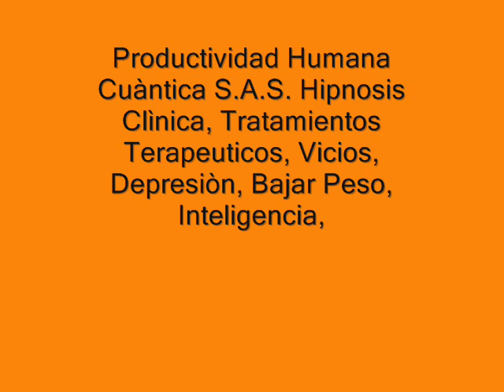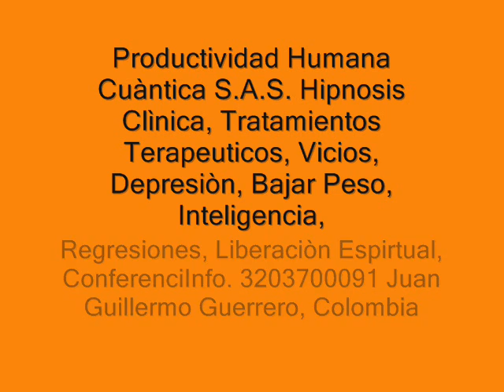124 La Misiòn de los Hombres es Enseñada por Otros Seres Superiores y no Terrestres